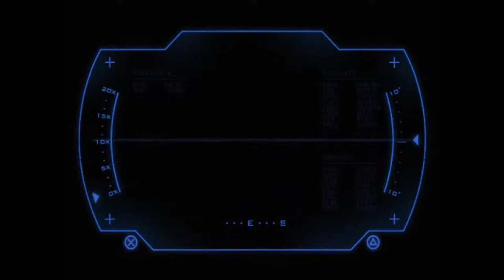Halo 2 #1 Honor & Heresy